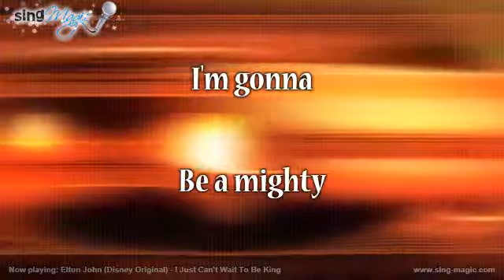Elton John Disney Original I Just Can't Wait To Be King